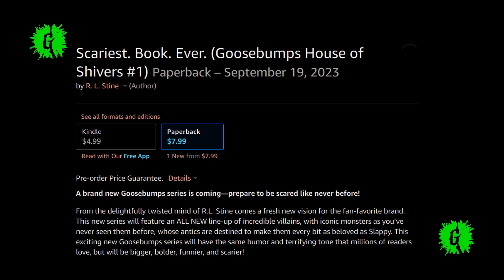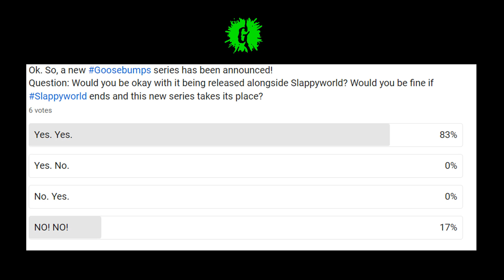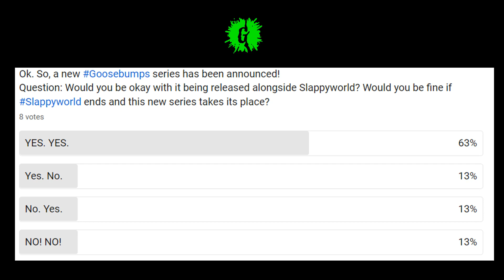New Book Series Announced!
Sorry for the lateness but there is a book series to come in September! A detail I didn't mention yet is that it might be taking over for Slappyworld. But we will have to see if there is a true confirmation.